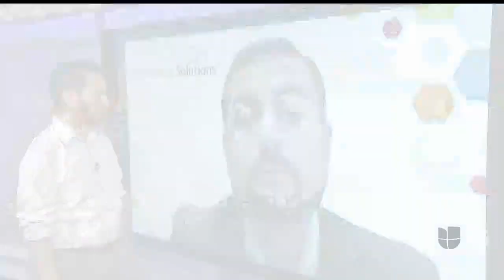22 03 07 KXLN SIRProgram fullsegment 11 46 40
Si necesita ayuda con cualquier cosa relacionada con su búsqueda de empleo, incluida la redacción de su currículum vitae o la capacitación para entrevistas... solo por nombrar algunos, llámenos al: .